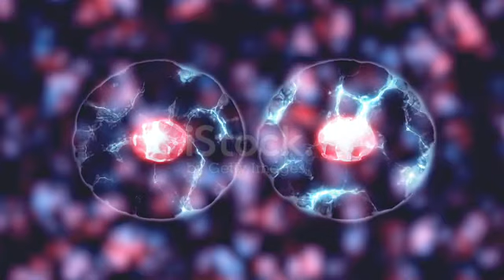Bacterial cell division through binary fusion/Binary division/cell division.